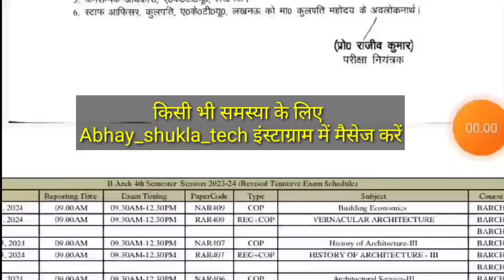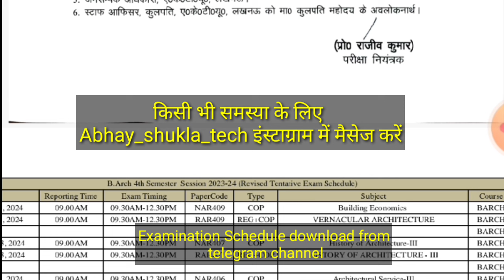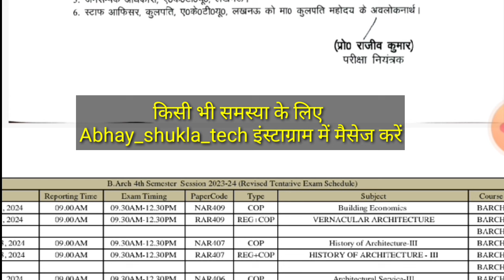how to clear aktu ufm / aktu odd sem result 2024 / aktu ufm result कब? Aktu bpharma result soon